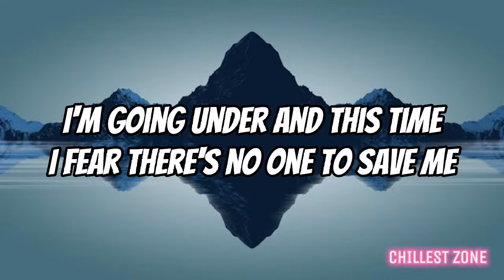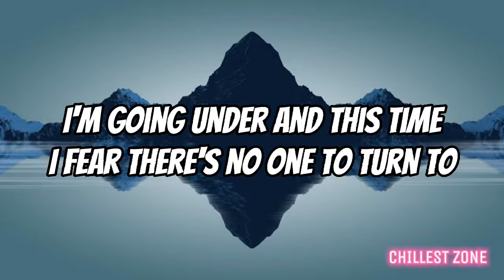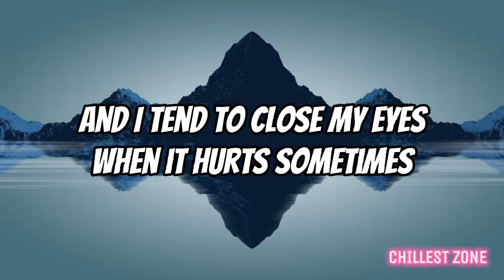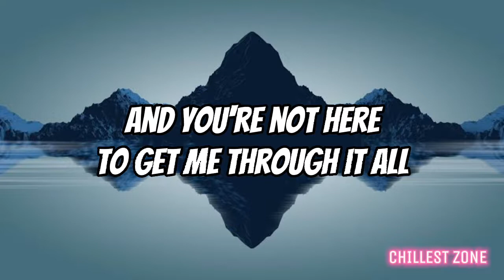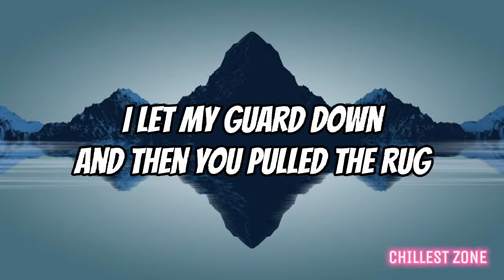Someone You Loved - Lewis Capaldi (Audio + Lyrics) HQ